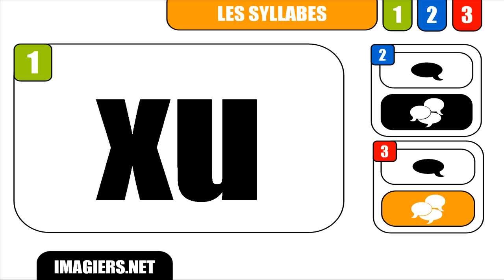CURSO DE FRANCES # xu